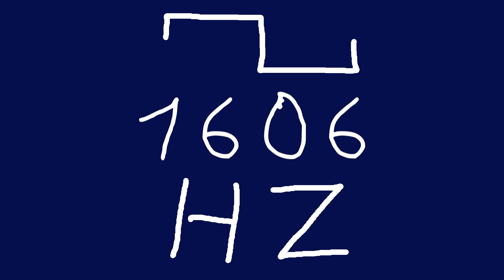1606 hz square